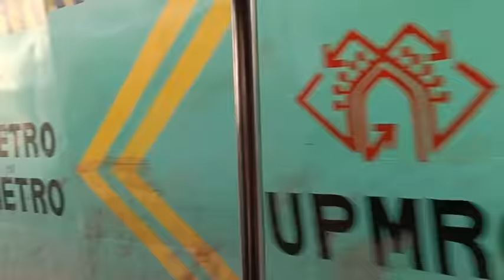💃आगई मैं ससुराल करवाचौथ मनाने🙆सासुमॉं के मना करने परभी लगाई उनके मेंहदी💁कौन है ये घूंघट के पीछे.....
Dailyroutinevlog#Hathrasvloggerpooja